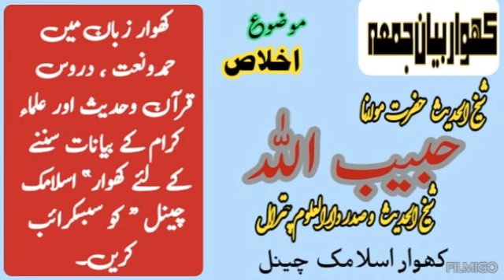Khowar bayan e juma @Molana Habib ullah # Akhlas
شیخ الحدیث مولانا حبیب اللہ صاحب